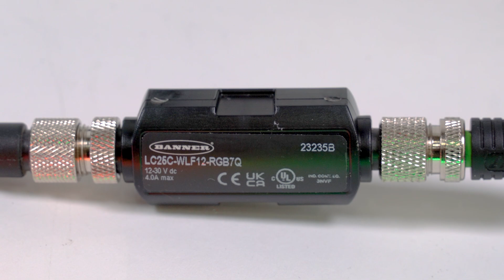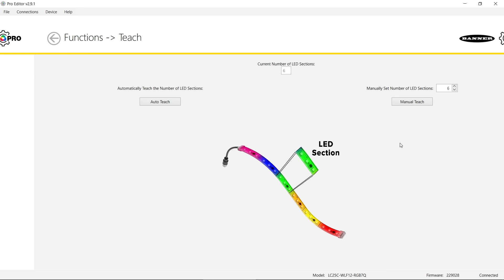Banner WLF12 Pro Strip Light with Pro Editor Controller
In this video, learn how to setup a WLF12 Pro Flexible Strip Light with a Pro Editor enabled controller.